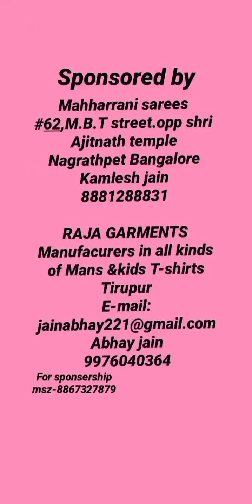( participate no-466) mahaaveer prabhu ki gitikaa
Leela bai dosi
69 yrs
Chikkamanglur